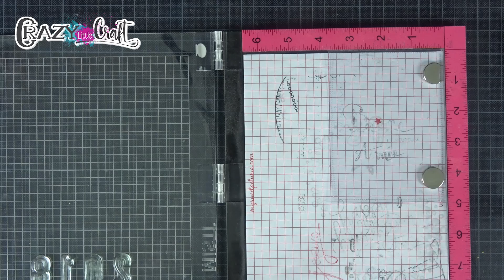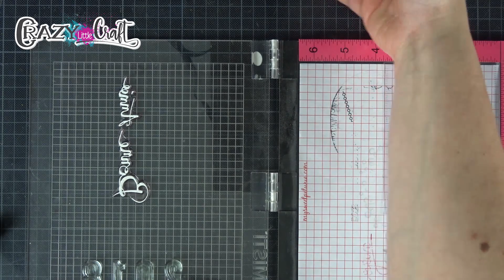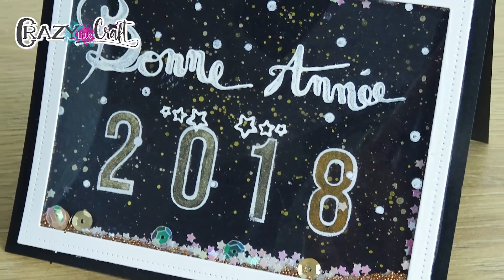Shaker card : Bonne année 2018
En attendant les premiers tutos vidéos de la nouvelle collection, découvrez la technique de la shaker card avec Crazy Little Craft !

Bonne vidéo !